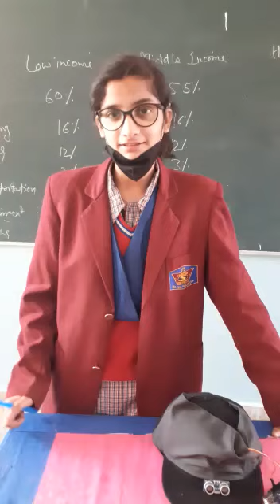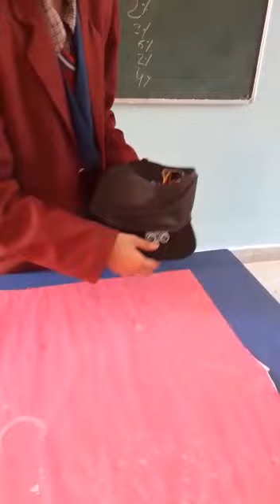Intelligent Cap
This exhibit presents a working model of a cap which helps in maintain social distancing. If any person comes within one meter range of the cap, it alerts the person by a buzzer sound. A transparent face shield is also attached in the cap for prevention of spread of virus.
इस प्रदर्श में, एक ऐसी टोपी का कार्यकारी मॉडल प्रस्तुत किया गया है, जो सामाजिक दूरी बनाए रखने में मदद करती है। यदि टोपी की  एक मीटर की सीमा के भीतर कोई भी इंसान आता है, तो  टोपी  बजर बजा कर व्यक्ति को सचेत करती है। वायरस को फैलने से रोकने के लिए टोपी में एक पारदर्शी फेस शील्ड भी लगाई गई है।